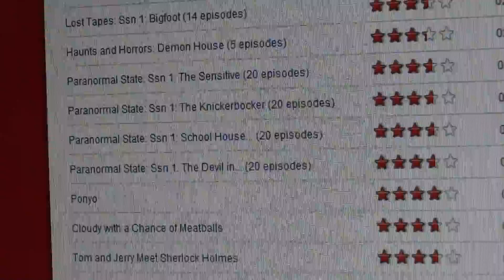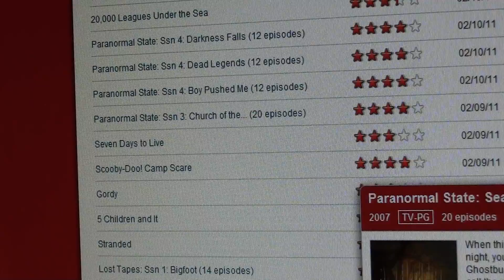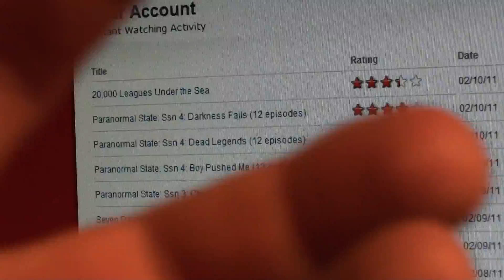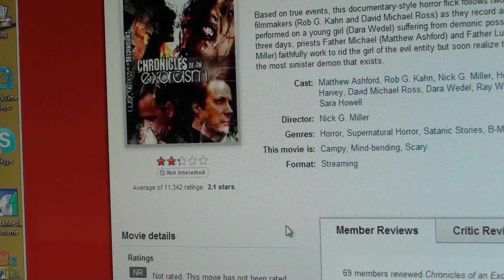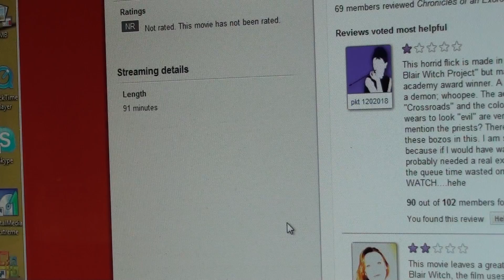Why I like Horror Movies Rant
I just like feeling scared.  The increased level of awareness spurned on by a feeling of pending doom makes my blood all hot and freaky.  Get through the first three minutes of this video to witness some footage of the film Chronicles of an Exorcism.